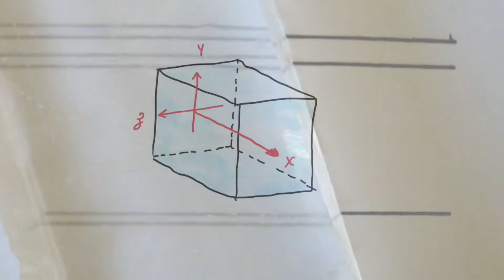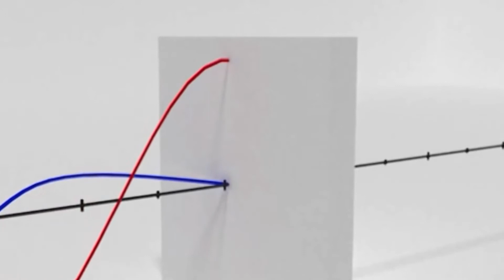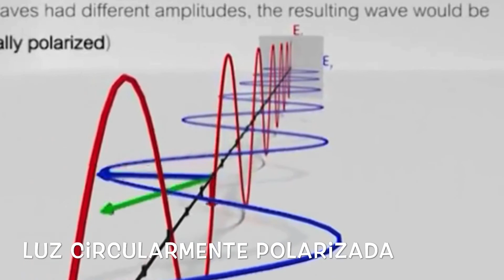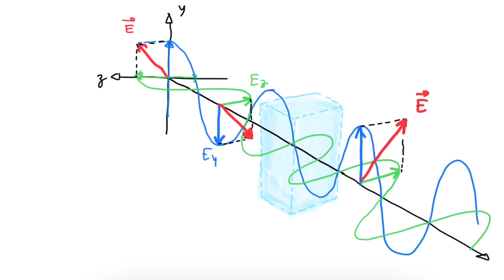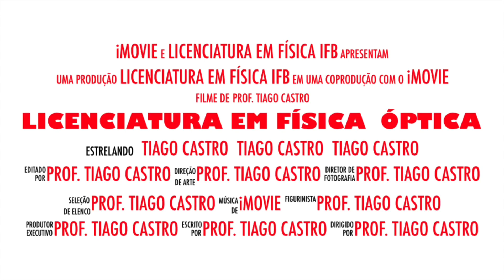Aula 13 - Birrefringencia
Nesta aula, falo sobre birrefringência. A animação sobre luz circularmente polarizada foi extraída de